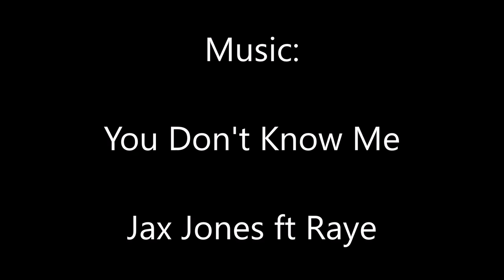You Don't Know Me - Jax Jones - Watch on computer - HipNThigh Fitness Choreo Dance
►Choreo by: Sassie - Saskia van Dijk

►Song: You Don't Know Me - Jax Jones ft Raye